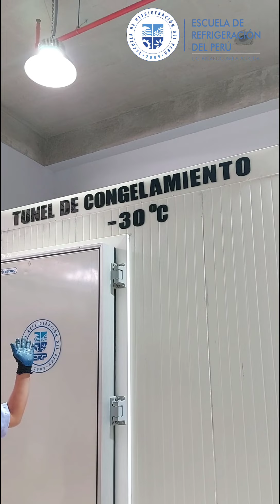Conoce más de Refrigeración Comercial con nuestros Especialista.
Nuestro docente, el Técnico Alexander Yaco nos brinda más alcances de nuestros equipos en Refrigeración Comercial.

¡Tu futuro empieza aquí!